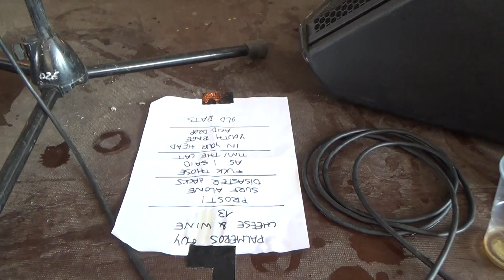ACTITUD FEST - Disaster Jacks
Como cada año Ojalä me Muera en el ActitudFest! Por muchos años más!!
27/28/29 julio 2018 - Vidreres